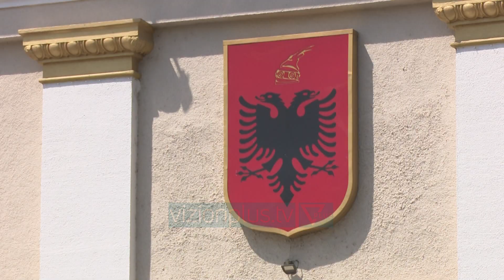Protesta e 7 Korrikut, flasin demokratet - Vizion Plus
Deputeti i PD Gazment Bardhi është pyetur sot nëse do të marrë pjesë në protestës e thirrur nga ish kryeministri Sali Berisha më 7 korrik. Bardhi është përgjigjur me ironi duke thënë se nuk është krah “non-gratave’ por vetëm krah qytetarëve. “Gjithmonë krah qytetarëve dhe jo non-gratave”, pohoi ai. Më tej tha se gjithmonë ka arsye për të protestuar, por duke deklaruar se në këtë protestë nuk do të jetë pjesë.Deputetja e PD Grida Duma tha sot se do t’i bashkohet protestës së datës 7 korrik. Ajo bëri thirrje për sa më shumë pjesëmarrje në protest. Sipas Dumes, “protesta do bashkojë demokratët pastaj se çfarë do bëjë hierarkia lart është çështje më e madhe se kaq”. E pyetur nga gazetarët nëse do të angazhohet për të thirrur njerëz në protestë, Duma tha:  Absolutisht po. Kanë bërë shumë mirë që i kanë përfshirë deputetët kudo. E mira është përveç përfshirjes të kërkonin dhe mendime më tej se sa përfshirja.Duhet të kuptojmë qartë që grupi parlamentar duhet të ketë prestigjin e të respektohet si i votuar nga demokratët dhe nga shqiptarët.Si të tillë nuk është vetëm çështje që të jemi në grupe pune, duhet patjetër të konsultohen të gjithë deputetët sa i takon strategjisë që do të ndiqet. Unë jam pro protestave. Besoj që protesta do bashkojë demokratët pastaj se çfarë do bëjë hierarkia lart është çështje më e madhe se kaq. Strategjia është të ketë pjesëmarrje së pari. Unë nuk kam qenë në ato takime e grupe, por e di shumë mirë që kontakte me kolegët që janë në grupe do mbajmë patjetër”Kreu i grupit parlamentar të PD, Enkelejd Alibeaj nuk e mbështet protestën e thirrur nga ish kryeministri Sali Berisha më 7 korrik. Jashtë Kuvendit, Alibeaj u shpreh se Berisha duhet të protestojë për non gratat e PS. Sipas tij Sali Berisha nuk mund të jetë përbashkimi i njerëzve që vuajnë. “Unë protestoj sot, kam protestuar dje. Berisha te protestojë për non gratat e PS. Unë besoj se mënyra më e mirë për të protestuar është këtu, pa frikë. Unë do të protestoj në çdo rast. Nuk mund të jetë Sali Berisha përbashkimi i këtyre njerëzve që sot vuajnë gjithmonë e më tepër. Nuk e kuptuat mirë se çfarë thashë. Isha i drejtpërdrejtë.Nuk është ai shpresa e njerëzve. Para se të shkojnë te sheshi të vijnë këtu dhe të thonë një gjë. Për të protestuar për çmimet e larta duhet të thotë se çfarë qëndrimi ka ndaj Çet Kastratit dhe gjithë oligarkëve”, tha Alibeaj.